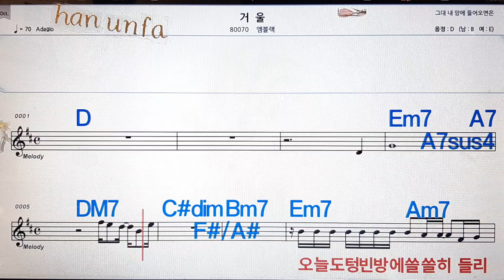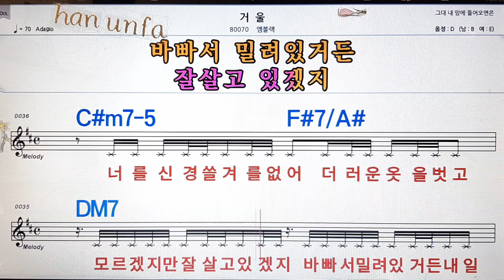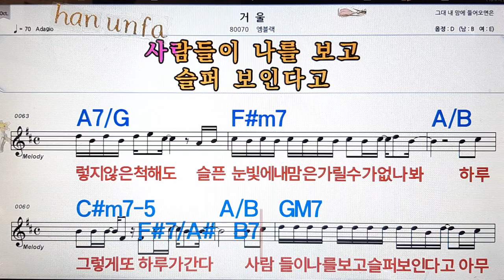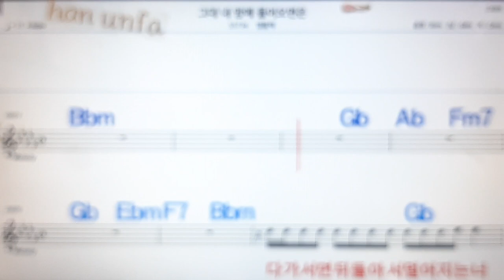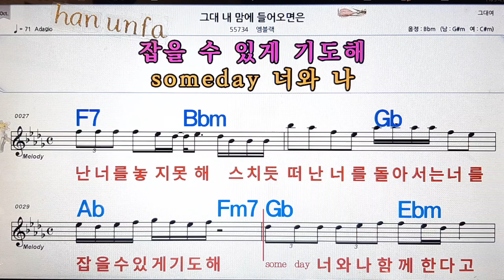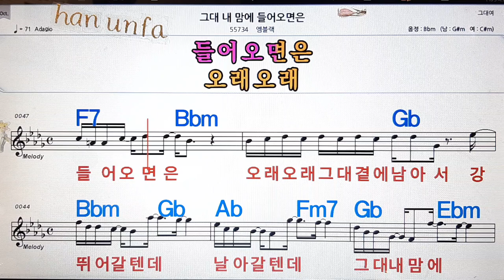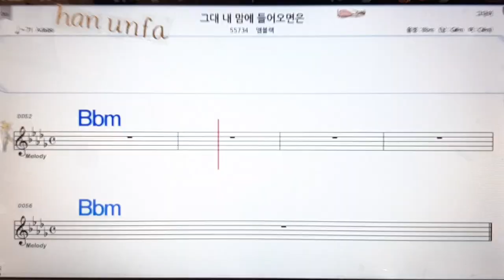거울/앰블렉💋노래방, 통기타 , 코드 큰악보, 가라오케, 반주💖Karaoke, Sheet Music, Chord, MR